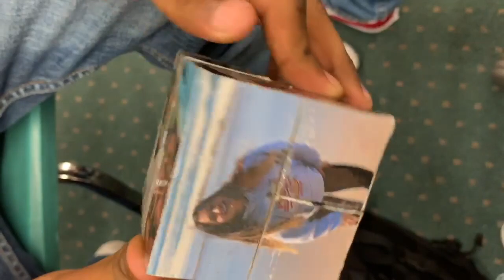She Said YES. Promposal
Ricardo & Emily Promposal
Watsonville high school
prom 2019